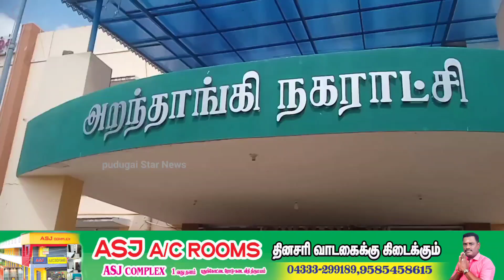அறந்தாங்கி நகராட்சிக்கு நிரந்தர ஆணையர் அமைத்துதர சுயேச்சை உறுப்பினர் கோரிக்கை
Captain news
Sun News
Jaya news
Puthiya thalaimurai news
Raj news
accident news
thefte news
sitting news
smuggling news
cinema news
grame news
village news
sports news
school news
article news
political news
accident news
India news
world news
sports news